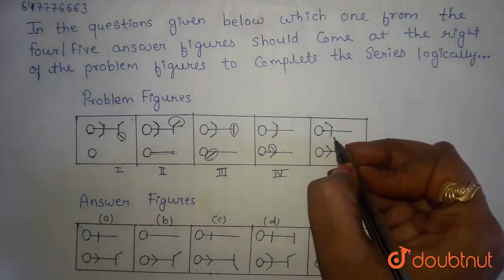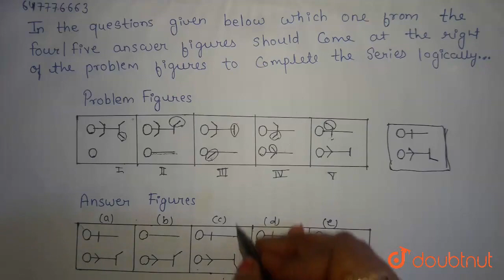In the questions given below which one from the four/five answer figures should come at the righ...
In the questions given below which one from the four/five answer figures should come at the right of the problem figures to complete the series logically.
Class: 14
Subject: REASONING
Chapter: SERIES
Board:GOVT

👉 Have Any Query? Ask Us.